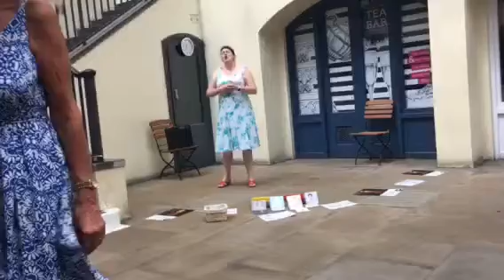Covent Garden busker time to say goodbye June 2017